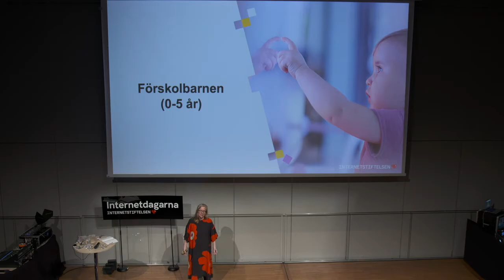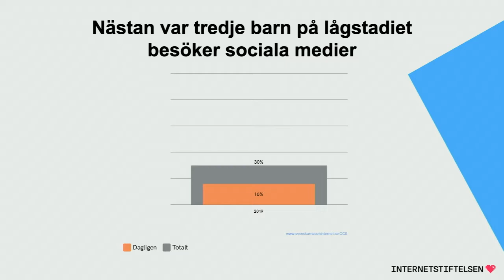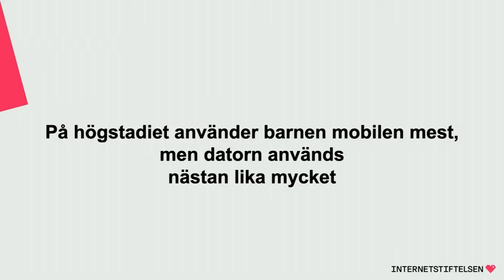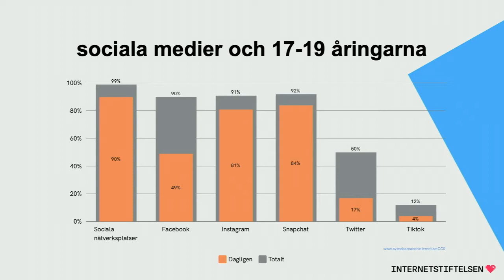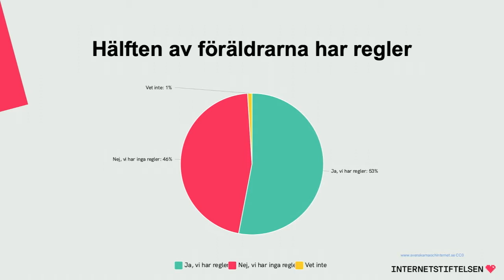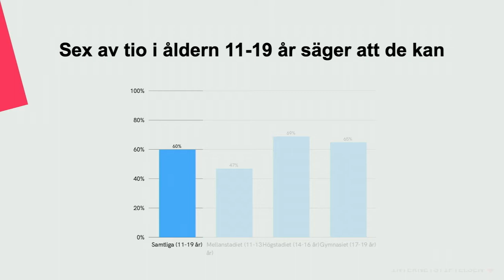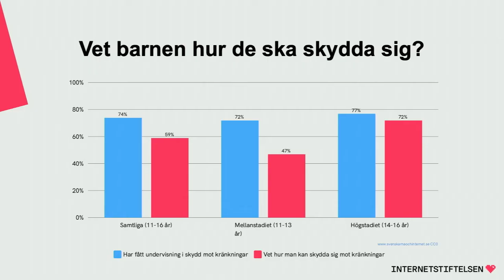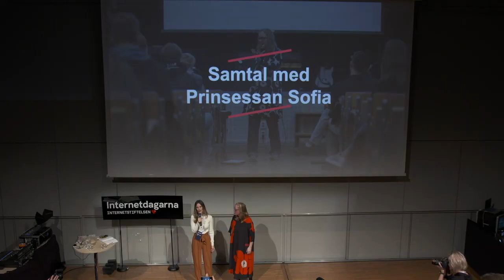Hur använder skolbarnen internet? | Kristina Alexanderson | Internetdagarna 2019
Hur ser användningen av internet ut bland svenska skolbarn? Kristina Alexanderson, ansvarig för internetstiftelsen skolsatsningar pratar om skolbarnens användning av internet utifrån Svenskarna och internet 2019.

Kristina Alexanderson är ansvarig för Internetstiftelsens skolsatsningar, författare och en av Sveriges ledande experter på skolans arbete med digital kompetens. Kristina är också projektledare för Creative Commons Sverige.